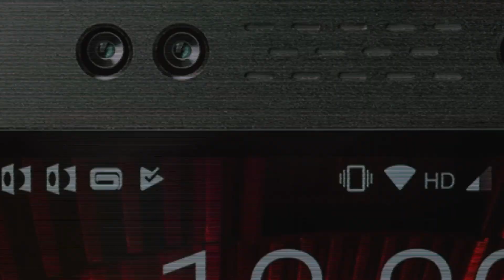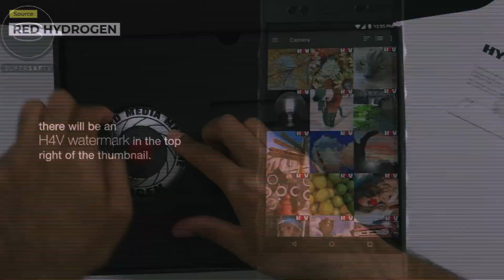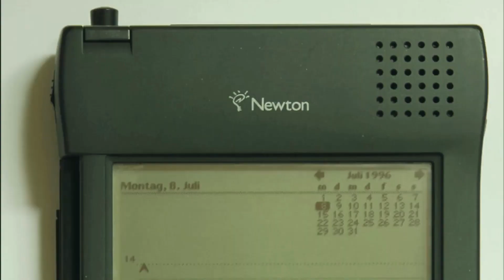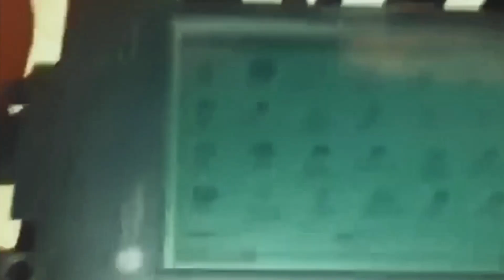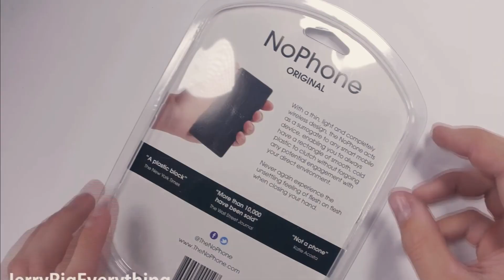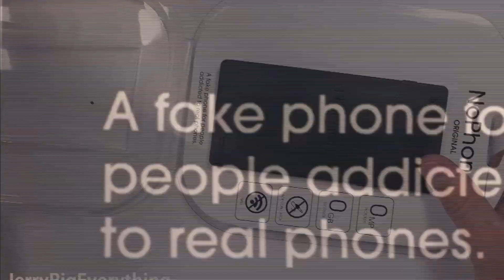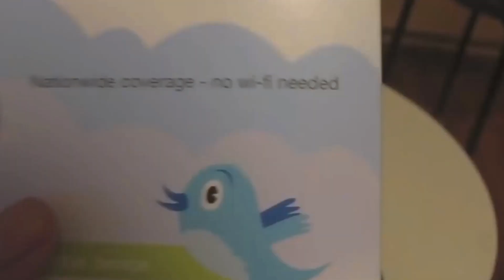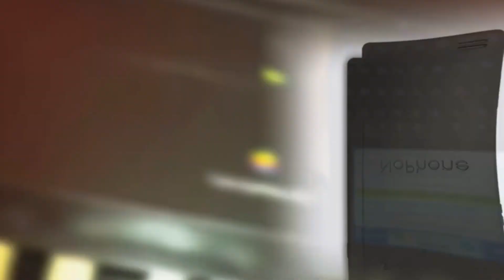TOP 6 Worst But COOL GADGETS That Went Wrong. PART 1😱 (OH MY GOSH!!!)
We all know that gadgets are cool, but when something goes wrong this is what can happen. coolgadgets that might be a bit different from what we know, or have seen, nowadays.

Some might NOT be available. . .

U-FORCE NES CONTROLLER (not available)
NEWTON MESSAGEPAD 2100 (not available)
TORPEDO ENTERTAINMENT PROJECTOR (not available)
TWITTER PEEK (not available)